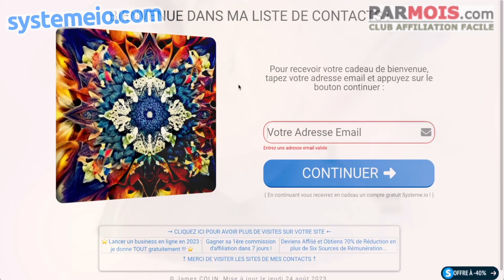Les outils indispensables pour gagner du temps en tant qu'affilié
... Gagner du temps est crucial pour rester productif et performant en tant qu’affilié marketeur. Mais avec la multitude d’outils existants, il est difficile de savoir par où commencer. Dans cette vidéo je veux vous présenter mes outils favoris qui m’ont fait gagner un temps précieux au quotidien. Automatiser certaines tâches vous permettra de vous concentrer sur les activités à valeur ajoutée. Je vous donne mes astuces pour choisir les bons outils selon vos besoins et votre budget. En appliquant ces conseils, vous pourrez rapidement prendre votre activité affiliée à un nouveau niveau de productivité et de rentabilité !

BuilderAll est fait pour vous si votre activité est dans cette liste :
⭐️ Marketing d’Affiliation
🤝 Marketing de Réseau
💡 Marketing d’Information
👨🏽‍🏫 Consulting
📠 Auteurs
🎤 Conférenciers
💻 Business en Ligne
👩‍⚖️ Coaching
📦 E-Commerce
📈 Crypto Marketing
💰 Vente Directe
👥 Agence de Marketing
👀 Promotion Personnelle
💎 Ventes Professionnelles
👩‍🍳 PME/TPE